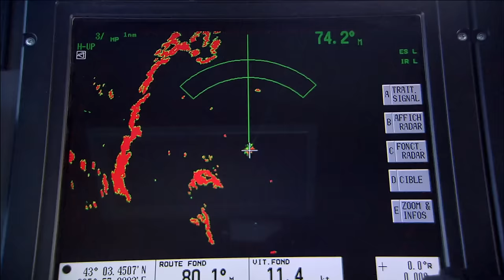On the trail of Louis XIV's sunken flagship, lost in the 17h century | Early Modern French History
In “Operation Lune: The Sun King's Secret Shipwreck”, experience an exceptional archaeological investigation and a breathtaking dive into the heart of the wreck of La Lune, flagship of Louis XIV.
Chapters
▷ 0:00:00 - Intro
▷ 0:01:50 - In Toulon, where the expedition to find La Lune begins
▷ 0:04:20 - Start of underwater archaeological explorations
▷ 0:07:30 - Training in Paris at Dassault Systèmes
▷ 0:10:15 - Excavations begin in the open sea
▷ 0:15:45 - Louis XIV's project to establish a french post in the Barbarian Coast in 1664
▷ 0:15:13 - Central office for the investigation of Nazi crimes
▷ 0:18:40 - Survey of the underwater environment
▷ 0:27:37 - On La Lune with the ship crew
▷ 0:30:00 - Using the virtual reality for a closer insight into the excavation sites
▷ 0:33:34 - Third day of expedition
▷ 0:37:00 - Condition on the vessel
▷ 0:39:00 - Marine exploration with newtsuit and on a remotely operated vehicule
▷ 0:48:20 - Attempt to lift the boat
▷ 0:50:00 - Recovering treasures from Louis XIV's ship
▷ 0:51:31 - Credits

Louis XIV’s ship La Lune was wrecked off Toulon in November 1664. The ship was returning from an expedition to the Barbary Coast with nearly one thousand people on board, simple seamen or nobles of the highest rank. In an instant all was lost, men and their belongings, the cargo and the ship. Under pressure from the Sun King and his entourage, who planned to conceal the disaster, La Lune was quickly forgotten. Discovered by an Ifremer submarine in 1993, the wreck lies in 90 metres of water. In a state of magificent preservation, like some underwater Pompei, she will, starting in 2012, be the subject of an exceptional archeological investigation, bringing together history and robotics, the expertise of archeologists and the passion for the deep. Michel L’Hour, whose renown in the domain of underwater archeology needs no introduction, invites us on an exceptional dive. He goes down, as if in a live broadcast, to the wreck of La Lune / The Moon, the flagship of Louis XIV. A wreck that he considers to be unique in the world…

Original title: The Sun King's Secret Shipwreck
Directed by Adrienne Ciuffo & Scott Stevenson

2013 © Licensed by Grand Angle Distribution

Documentaries about historical topics from the beginning of the 20th century to the turn of the millennium: wocomoHISTORY offers reliable high-quality information sources. The films on our channel are produced by leading production companies.

 wocomoHISTORY is part of the Wocomo channel network by NIKITA VENTURES. Wocomo - wonderful content in motion.